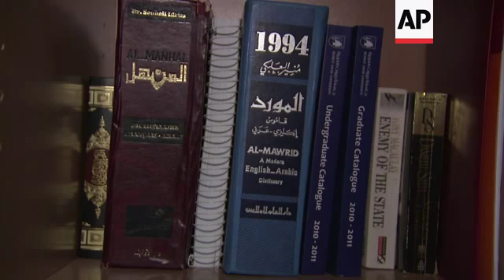Reax to Syria peace talks from Damascus, Switzerland, Lebanon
(23 Jan 2014) RESTRICTION SUMMARY: AP CLIENTS ONLY
SHOTLIST
++CLIENTS NOTE: PART OF THIS MATERIAL WAS SHOT BY AN AP TELEVISION CONTRACTOR WORKING WITHIN SYRIAN GOVERNMENT MEDIA GUIDELINES++
++DAMASCUS MATERIAL SHOT BY AN AP TELEVISION CONTRACTOR WORKING WITHIN SYRIAN GOVERNMENT MEDIA GUIDELINES++
Damascus, Syria
1. Wide of street and Four Seasons Hotel
2. Various of people walking in street
3. SOUNDBITE: (Arabic) No name given, Damascus resident:
"We don't have high aspirations for the Geneva conference. Our only concern is to stop this terrorism and these problems."
4. Mid of people in street
5. SOUNDBITE: (Arabic) No name given, Damascus resident:
"I hope this conference will come out with results that stop the war in Syria, for our lives to become normal again, because we've got bored of everything and we want our daily life to be as it was before again."
6. Wide of people in shopping street
Montreux, Switzerland
7. Tracking shot of Syrian Information Minister Omran Al-Zoubi leaving Hotel Majestic
8. Al-Zoubi in car, zoom out to convoy leaving
Geneva, Switzerland
9. Wide of entrance to UN building
10. Close-up of UN flag
11. Wide exterior of UN building
12. Mid of satellite trucks and media preparing outside UN building
13. SOUNDBITE: (English) Nabil Elaraby, Arab League Secretary General: ++ENDS WITH ELARABY WALKING AWAY++
"I never say optimistic or pessimistic, I am a realist man and what I expect is the negotiations are going to take some time, but everyone hopes that it will lead to results."
(Q: The gap is too big.)
"Always like that in any peace conference. I have attended many."
Gaziantep, Turkey
14. Various of Syrian refugees waiting in Jarablou, Syria, to cross into Turkey (as seen from Turkey)
15. Wide of Turkish armoured military vehicle on Turkish side of border
16. Mid of black flag of the Islamic State of Iraq and the Levant (ISIL) on Syrian side of border
Beirut, Lebanon
17. Various of Syrian refugees queuing at United Nations High Commissioner for Refugees (UNHCR) compound for registration
18. Mid of women and children waiting to register
19. SOUNDBITE (Arabic) Abu Kamal, Syrian refugee from Aleppo;
"I hope today that things conclude at Geneva 2 and, the most important thing, that peace prevails and they are all agree among each other and we return to the country. That is everything that we hope."
20. Mid of Syrian refugees arriving at UNHCR compound for registration
21. Mid of Professor of Political Science at the American University of Beirut, Dr Hilal Khashan, walking down corridor
22. SOUNDBITE (Arabic) Dr Hilal Khashan, Professor of Political Science at the American University of Beirut:
"I think the most important thing about convening Geneva 2 is bringing the two sides together, that is the government and the opposition. Apart from that, we should not really expect much from the conference. I believe there will be Geneva 3 and Geneva 4, if not Geneva 5."
23. Cutaway of Khashan's hands
24. SOUNDBITE (Arabic) Dr Hilal Khashan, Professor of Political Science at the American University of Beirut:
"There is a whole lot of steam to be let and it is being let out right now in Geneva 2. You need to have sober and level-headed people to engage in serious talks that would eventually lead to a political agreement. We are still way ahead from reaching that point."
25. Close-up of books on shelf
STORYLINE:
Syrians both inside and outside the country followed the Geneva 2 peace talks with interest on Thursday, as the two rival delegations met separately with a UN mediator in Switzerland.